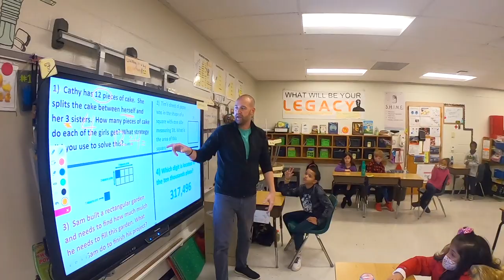Fountain Inn Elementary Math and Music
Fountain Inn Elementary teacher Josh Bryant believes learning should be fun. By combining math and music, Bryant has found a way to help his 3rd grade students learn and have fun while doing it